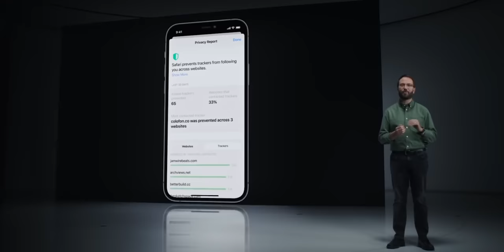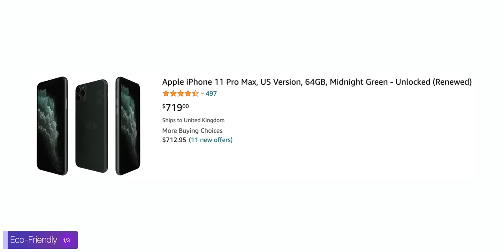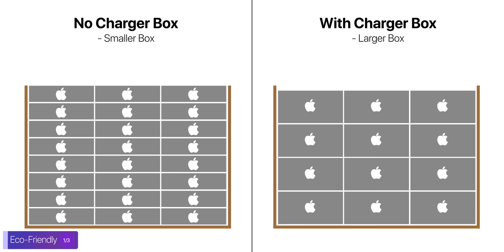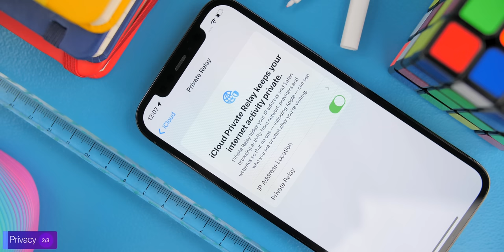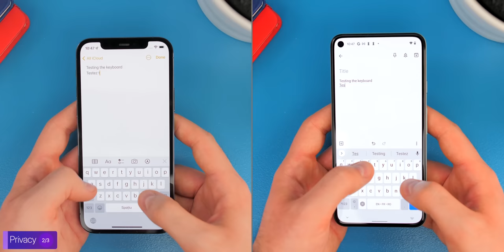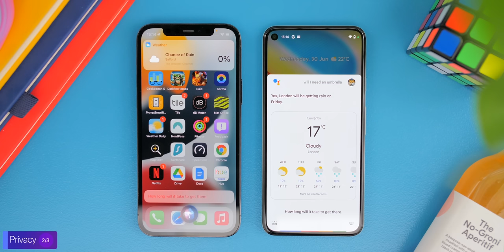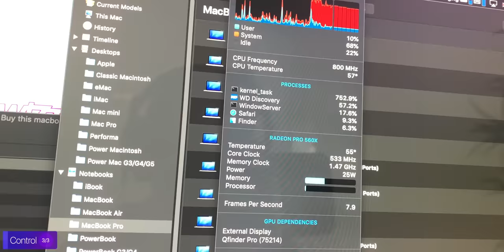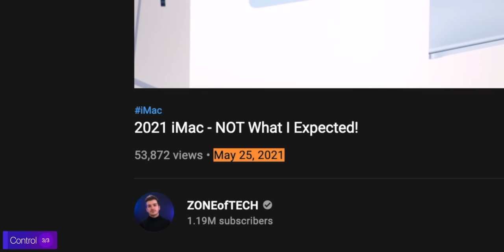Is Apple...Evil?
Is Apple Evil or just way too Powerful? Let's look at some facts and see.

▶ MacBook Pro M1
▶ iPad Pro 11
▶ iPhone 12